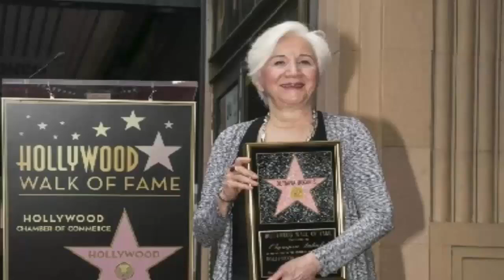عــااجل 😢😢 وفـا ة فنانة مشهورة جدا منذ قليل داخل المستـشفـى وسـط انهيـا ر اسرتها ونجـوم الفن ينعـوها